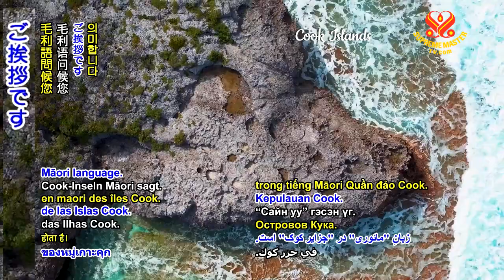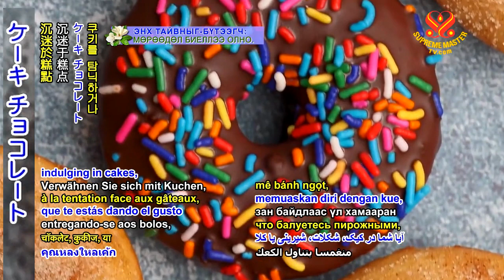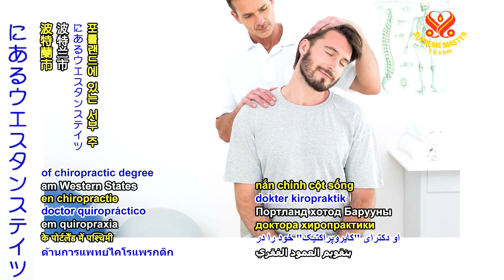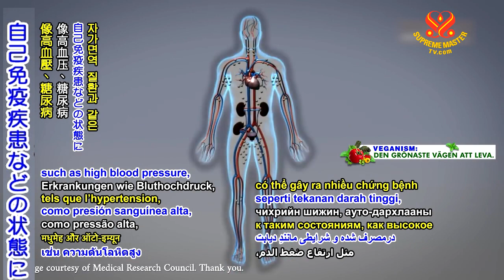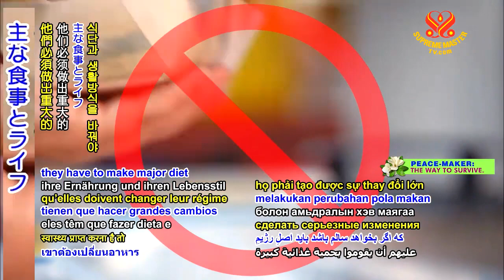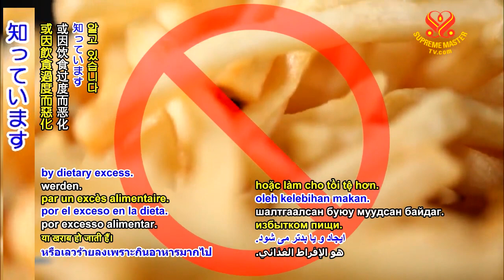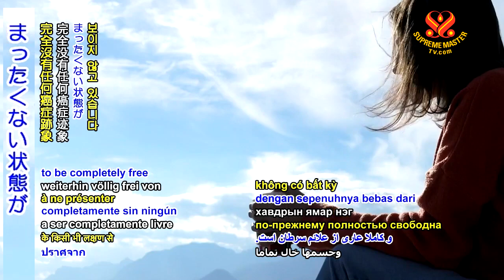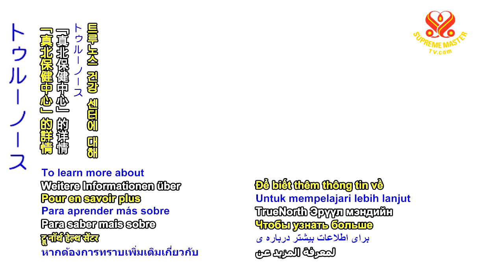P1of3_喜びの罠から抜け出す：アランゴールドハマー博士(ビーガン) (1040 HL)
(要約）
空腹時、身体は神経に適応するからです。壊れたコンピューターのハードドライブを再起動 するようなものです。再起動し、それ自体を再調整し、今や突然全ての良い食べ物が再び美味しくなり始めます。